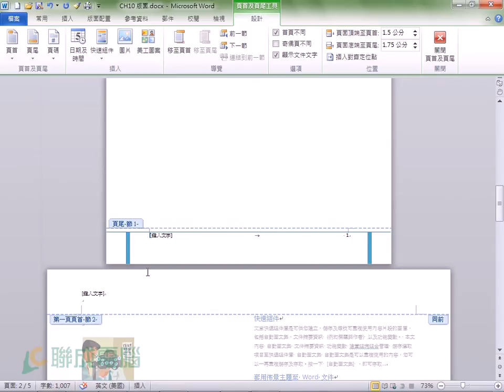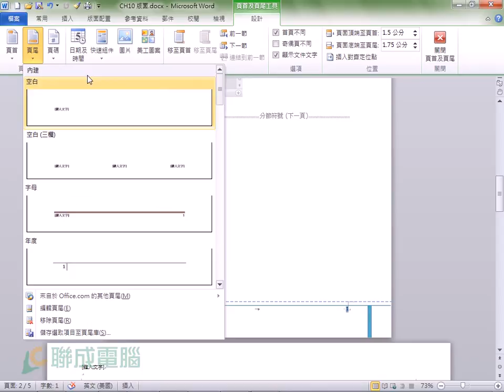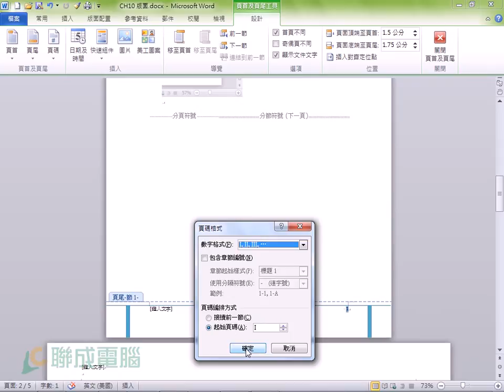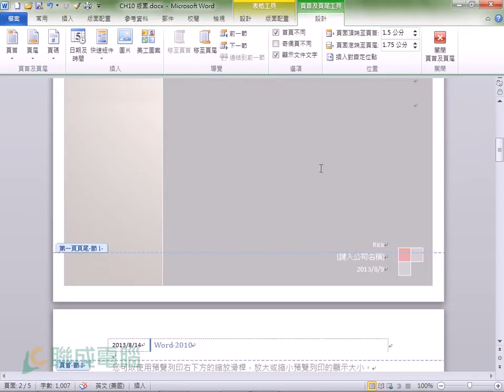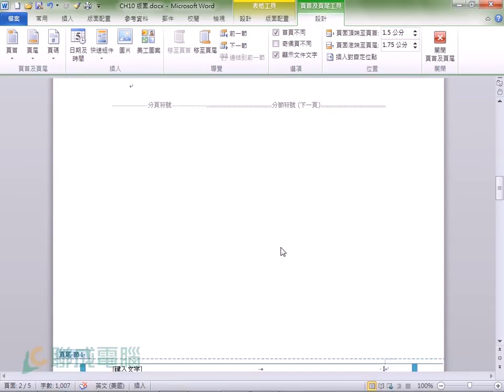【Word 2010】輕鬆學會頁首與頁尾設定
瞭解 Word 2010 奇數頁與偶數頁在頁首與頁尾間的設定與差異。